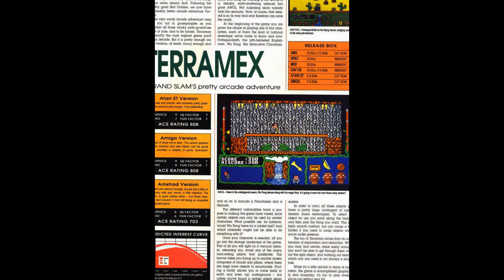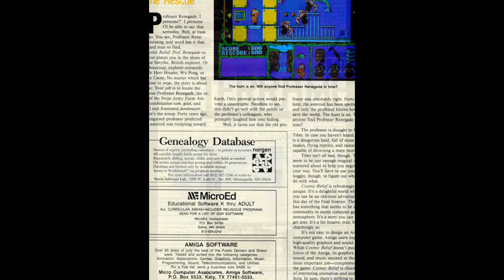terramex / cosmic relief for Amiga (slideshow)